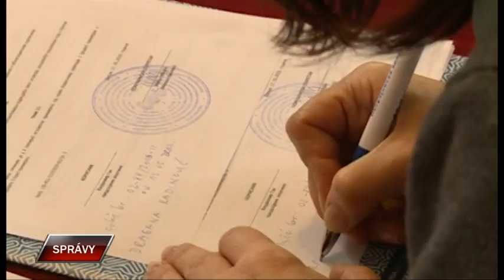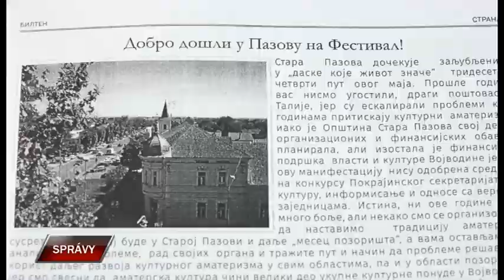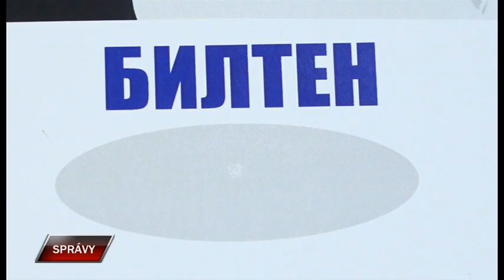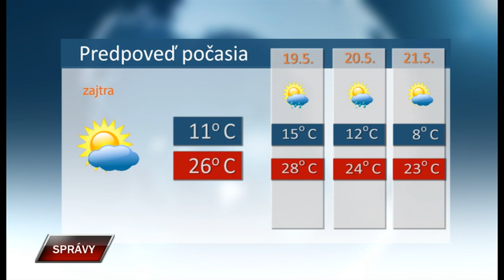Spravy 17 5 2019